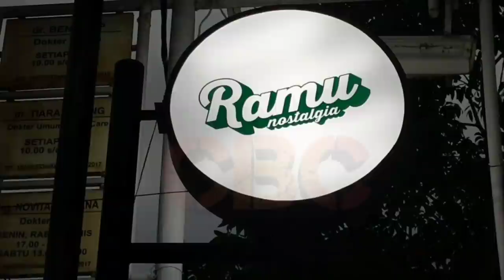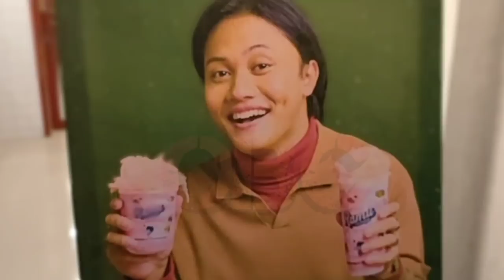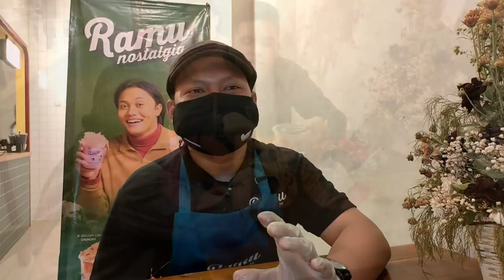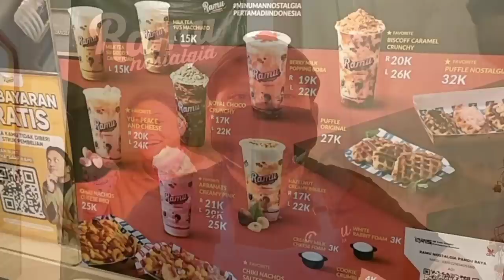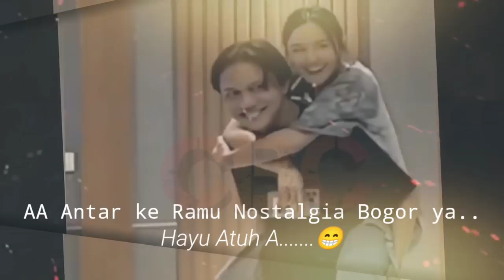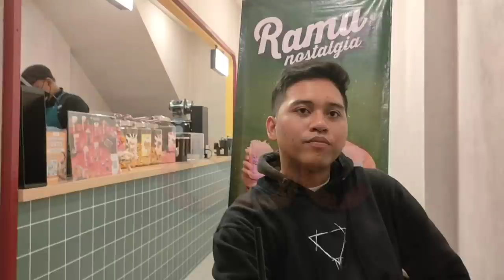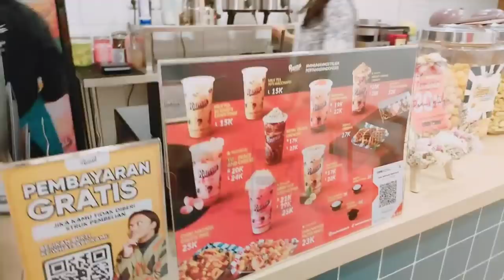Tak Sengaja Ketemu 'Mantan' Mahalini Raharja di Ramu Nostalgia Bogor, Coffe Shop Milik Rizky Febian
Seperti pada umumnya, Mimin YouTube Channel Berbagi Cerita menjelang buka puasa, sering jajan di Coffe Shop Ramu Nostalgia Bogor milik A'iky sapaan akrab Rizky Febian pasca cafe ini di launching 31 Maret 2022 belum lama ini. Cabang sebelumnya juga sudah ada di kawasan Tebet, Jakarta Selatan.

Nah di cafe milik A'iky yang letaknya strategis di emperan Jl. Pandu Raya No.113A, RT.02/RW.16, Tegal Gundil, Kec. Bogor Utara, Kota Bogor, Jawa Barat ini,

Mimin tanpa sengaja ketemu dengan seorang pria dan mengaku sebagai mantannya Mahalini kekasih Rizky Febian.

Penasaran seperti apa kelanjutan ceritanya, dan bagaimana tanggapan karyawan A'iky mengenai hubungan asmaranya dengan teh lini, usaha, dan karir A'iky di kanca musik tanah air, berikut YouTube channel berbagi cerita CBC, merangkumnya.

✓ Video Original YouTube Channel Berbagi